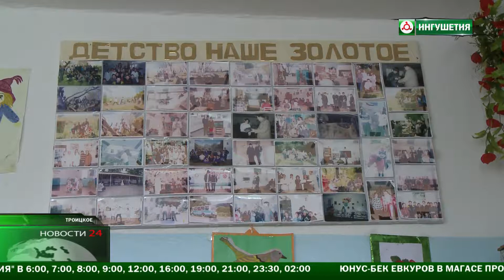Социальный работник в помощь людям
Свой профессиональный праздник отметили Социальные работники . Те, кто придут на помощь , они вкладывают свои знания , опыт и заботу в тех, кто в этом нуждается.